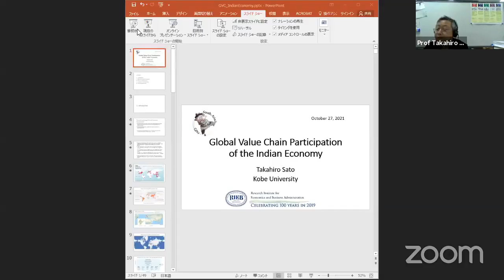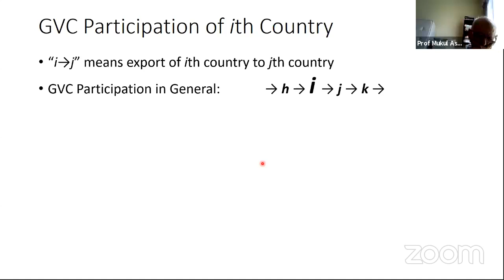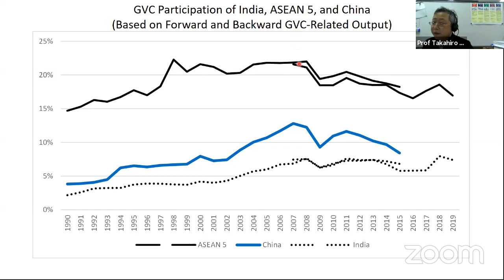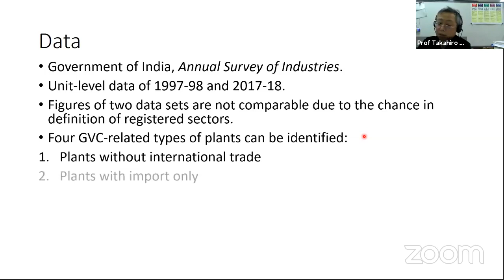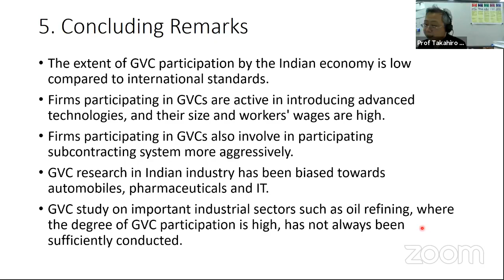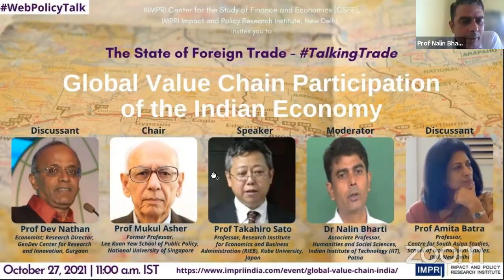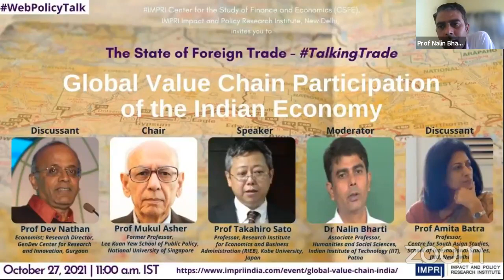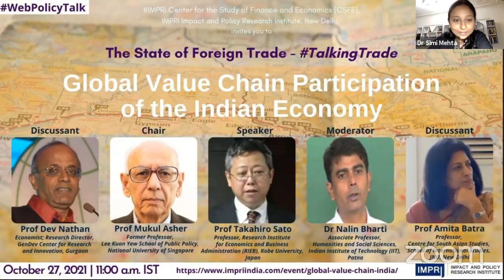TalkingTrade | E2 | Prof Takahiro Sato | Global Value Chain Participation of Indian Economy | Live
IMPRI Center for the Study of Finance and Economics (CSFE), IMPRI Impact and Policy Research Institute, New Delhi invites you to an IMPRI WebPolicyTalk series
Live Video

The State of Foreign Trade

Topic:
Global Value Chain Participation of the Indian Economy

Details of the WebPolicyTalk

October 27, 2021 | 11:00 a.m. IST / 2:30 p.m. JST

Speaker:
Prof Takahiro Sato
Professor, Research Institute for Economics and Business Administration (RIEB), Kobe University, Japan

Chair:
Prof Mukul Asher
Former Professor, Lee Kuan Yew School of Public Policy, National University of Singapore

Moderator:
Dr Nalin Bharti
Associate Professor, Humanities and Social Sciences, Indian Institute of Technology (IIT), Patna

Discussants:
Prof Amita Batra
Professor, Centre for South Asian Studies, School of International Studies, Jawaharlal Nehru University (JNU), New Delhi

Prof Dev Nathan
Economist; Research Director, GenDev Center for Research and Innovation, Gurgaon